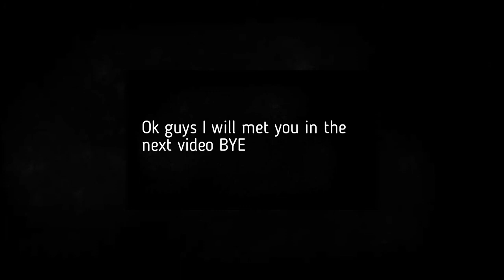Ludo star: Playing 1 vs 1 player match in ludo star on master variation